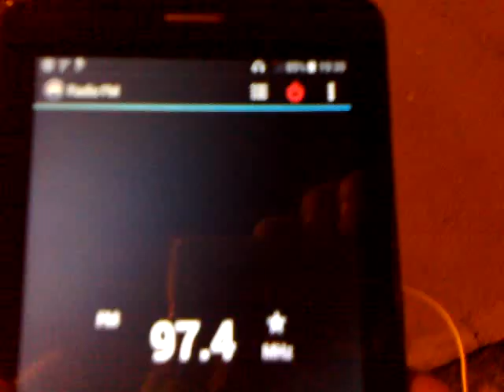03122015648 ax 4 nano on bg radio